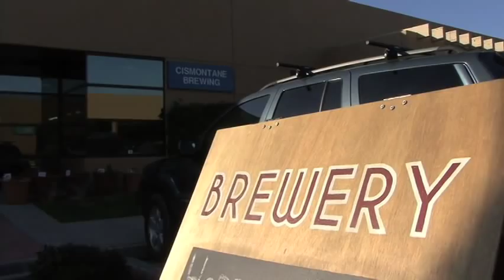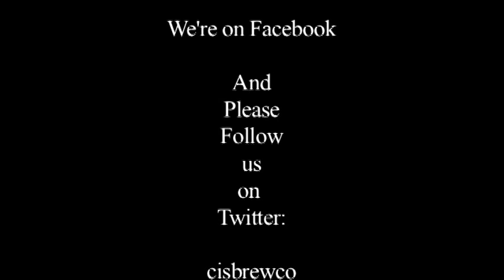CISMONTANE BREWING COMPANY-new beers.mov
Cismontane Brewing Company of Rancho Santa Margarita (Orange County, California) launched two new beers recently. Brewers Evan and Ross share a few thoughts on the Southern Hemi Lager and the Smokin' Santiago Scotch Ale, two delicious concoctions.

Cismontante Brewing Company's tasting room is open Thursdays through Sundays. Stop on by: 29851 Aventura Suite D & C, Rancho Santa Margarita, CA 92688

Visit Cismontane's Web site at: cismontanebrewing.com